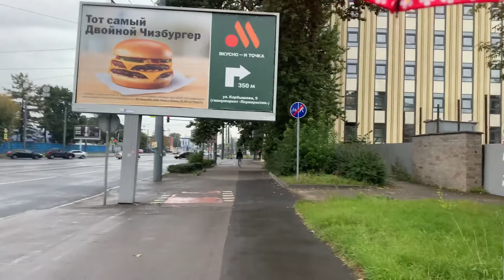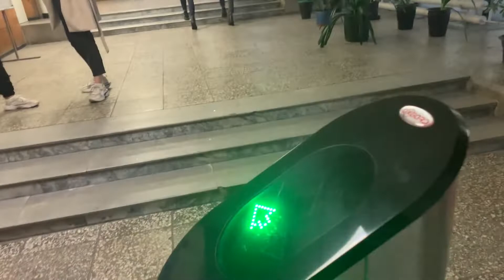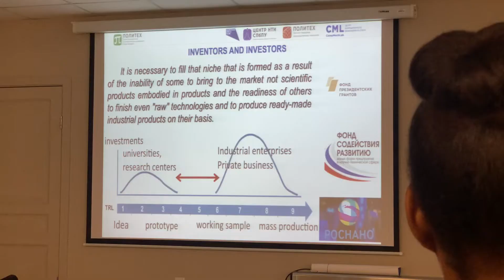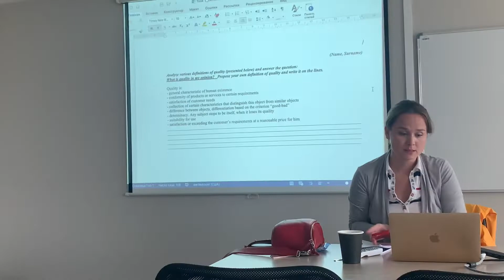A DAY IN THE LIFE OF AN INTERNATIONAL UNI STUDENT IN RUSSIA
Wassup everybody. Today's video is a short vlog of my university life in Russia. I really hope that you enjoy this video.